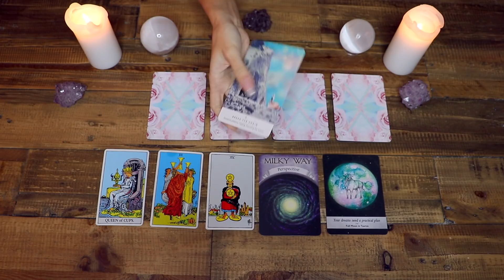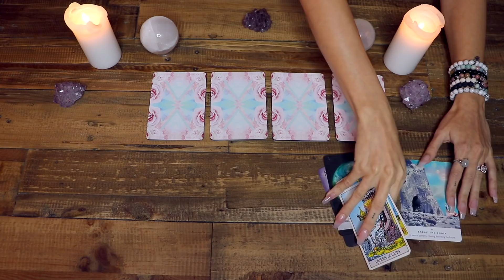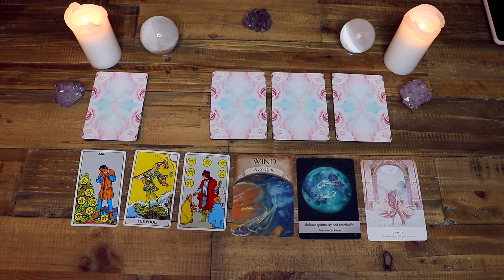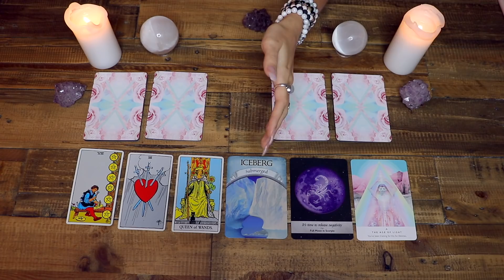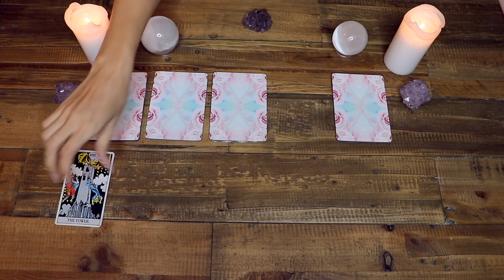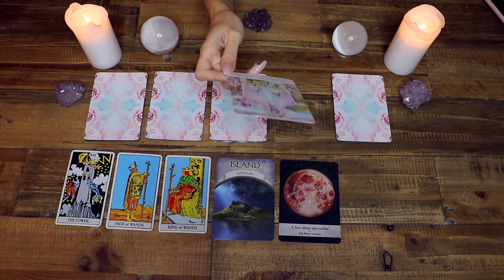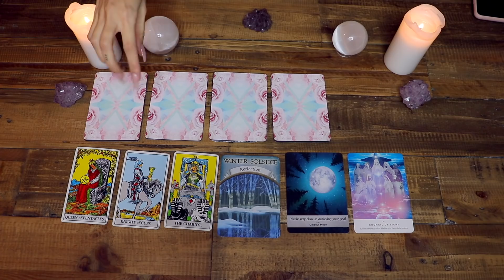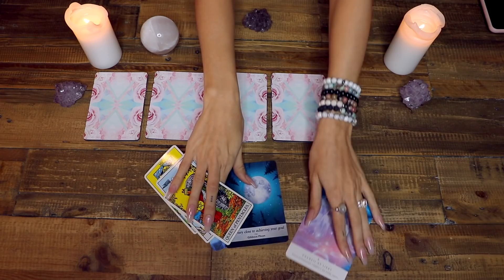🔮 (PICK A CARD) 🔮 Who Were You In Your PAST LIFE & How It’s Affecting You NOW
Hello lovelies!
Todays video is a 'pick a card' reading. Pick the card you're most drawn to, to find out who you were in your past life, and how it is effecting you in this life! Once you've picked, skip ahead to the timestamp below where I reveal what it is.

Card 1: 1:17
Card 2: 6:26
Card 3: 13:37
Card 4: 21:41
Card 5: 29:24

Leanna Amiree Palmer (The Gem Goddess)  is a channeler, reiki master, tarot and energy reader, who is inspired about how the universe works, and what exactly makes it tick. Her videos are mostly tarot, channeled information, teaching about universal laws, manifestation, and how to create any life you desire.